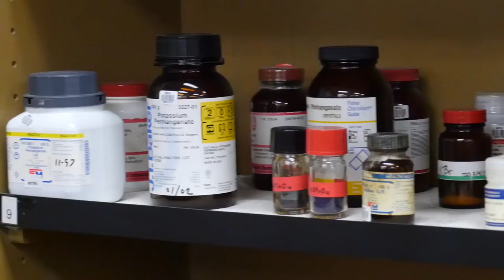Human Vs Zombies Experiment - Midwestern State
Learn about how the Original Zombie came into existence for the campus-wide game of Human vs Zombies at Midwestern State University.